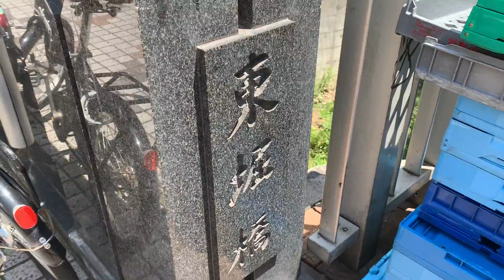浪華八百八橋（なにわはっぴゃくやばし）～東堀橋編～【2022/06/09】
東堀橋は、東横堀川の下流付近の瓦屋橋の北側に架かる橋です。この橋の歴史は東横堀川に架かる橋の中ではかなり新しく、第一次都市計画事業に基づき、周防町通（現在はアメリカ村のメイン通りやヨーロッパ通りとしても知名度がある）が市道堀江玉造線として拡幅整備された際の、1936年に鋼製アーチ橋として架けられました。この橋が架かったことにより玉造と九条が一本の道路で結ばれました。
　現在の橋は、1994年に改修整備されたもので、東横堀川全体の景観に配慮した造りになっており、橋柱の照明灯などもレトロな雰囲気の趣ある橋になっています。